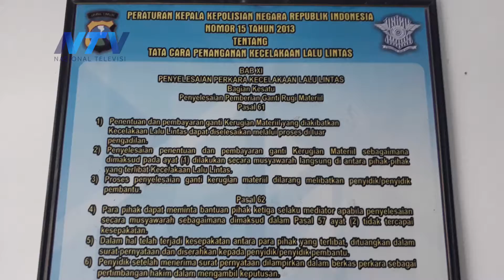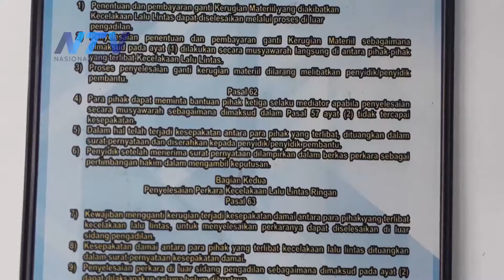[BREAKING NEWS] KECELAKAAN LALU LINTAS SITUBONDO TAHUN 2021 NAIK 17 PERSEN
Situbondo, 4 Januari 2022

Rogojampi - Banyuwangi